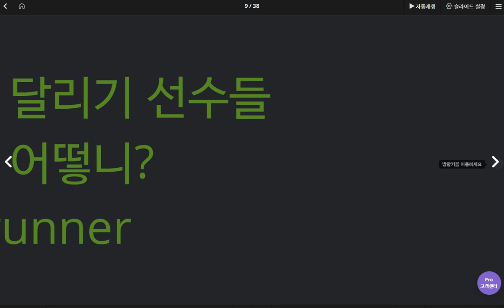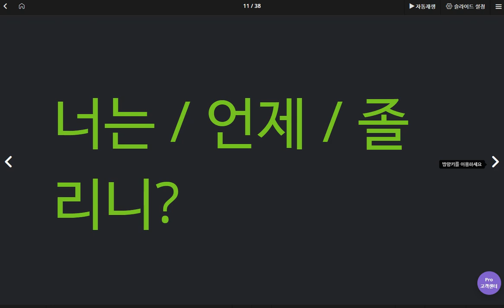신혜리 2020 05 28